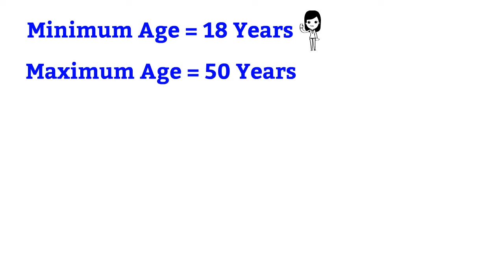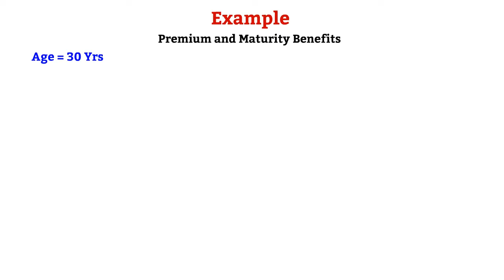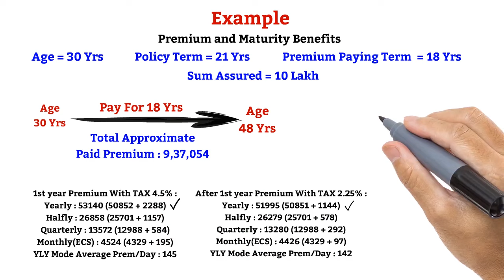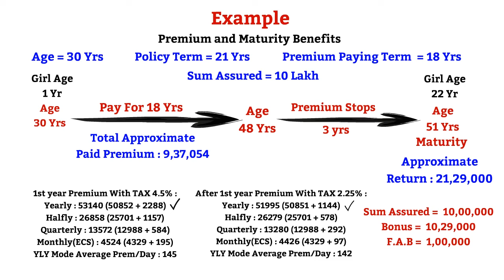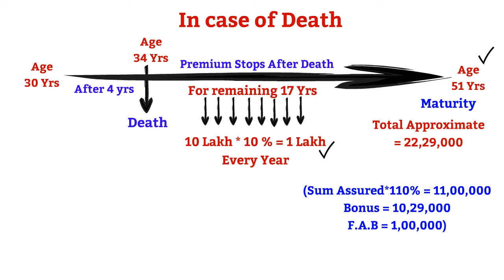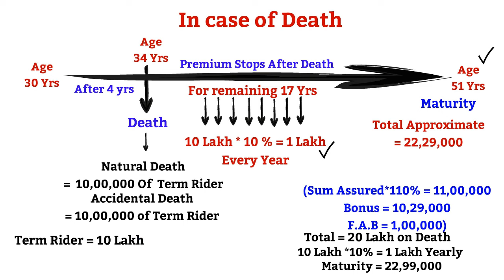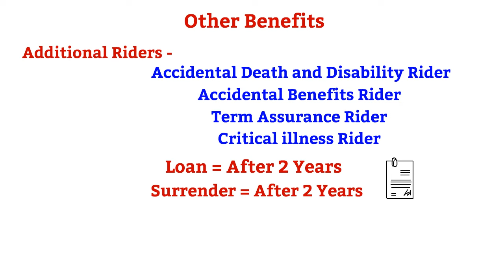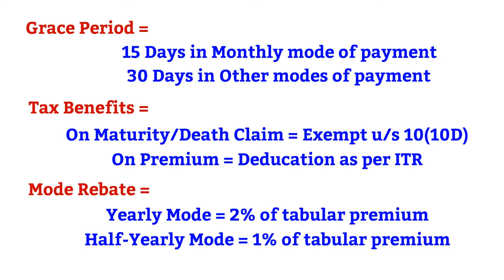LIC Jeevan Lakshya Plan No 933 all details in Hindi | New जीवन लक्ष्य 933 | कन्यादान पॉलिसी LIC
This video is about LIC Jeevan Lakshya Plan No 933 all details in Hindi | New जीवन लक्ष्य 933 | कन्यादान पॉलिसी LIC

📑Topics Covered -
00:00 Introduction